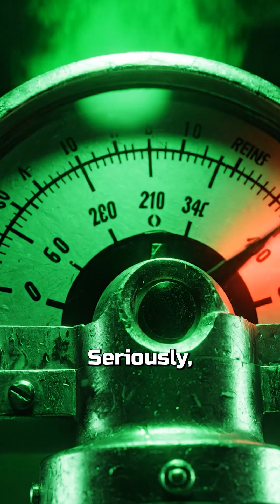THE IMMORTAL BEAST... DEFEATED BY SALAD OIL?! (Tardigrade’s Secret Shame)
⚠️ WARNING: You will never look at Olive Oil the same way again. This thing can survive getting cooked on the sun, but watch what happens when it meets a simple dressing ingredient. 🤯 The universe is officially ridiculous.

The Tardigrade (or Water Bear) can survive a black hole, the vacuum of space, and Chernobyl-level radiation. They are the toughest, most terrifying microscopic creatures on Earth. But what's the one thing that instantly annihilates this nearly immortal monster? The answer is so dumb, so simple, it’s hilarious.

Watch to learn the dark, oily secret behind the ultimate biological entity. Clean 3D animation, high-energy science, and a shocking, caprese-flavored punchline.